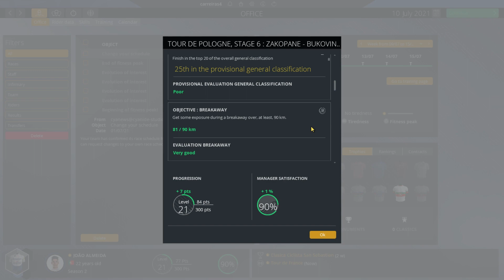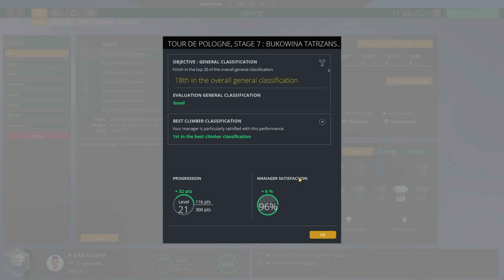TOUR OF POLOGNE #20 | João Almeida Pro Cyclist Mode | PRO CYCLING MANAGER 2020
Hello everyone and welcome to another of our Pro Cyclist mode with João Almeida!

Today we have a looong episode with Tour of Pologne!! We don't wanna miss any of the action that happened!